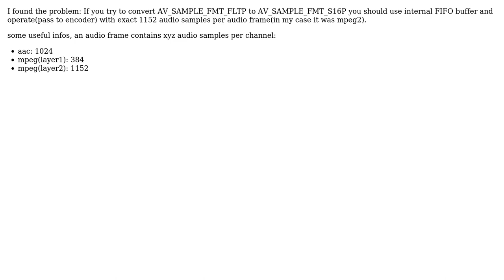Libavresample: convertion from AV_SAMPLE_FMT_FLTP to AV_SAMPLE_FMT_S16P is not clear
With thanks & praise to God, and with thanks to the many people who have made this project possible! You are responsible for your own actions.